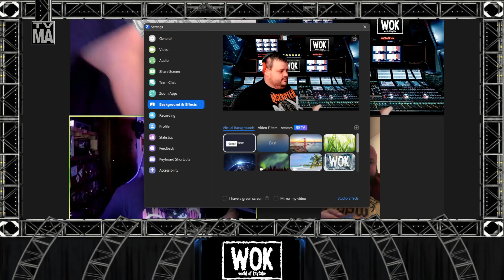World Of Kayfabe - Ep. 62 - Beautiful Bobby (APW,Louisiana Pro Wrestling, 90's Wrestling and More!)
Join us as we talk to Beautiful Bobby from All Pro Wrestling about House Party, House Party 2, and 90's wrestling!

We discuss the matches, the crowd, and the overall atmosphere of House Party.

We also talk about the upcoming House Party 2, and what we're looking forward to seeing.

Plus, we take a trip down memory lane and talk about some of our favorite 90's wrestlers and matches.

This is a must-listen for any wrestling fan!